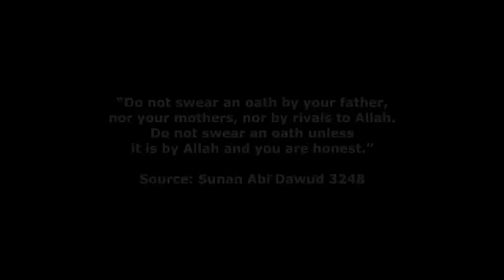If Johnny Depp and Amber Heard were Muslims